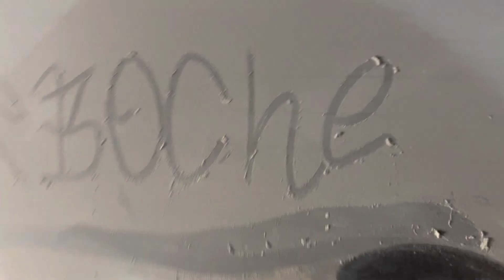8 12 OU 16 DE GRAVE?